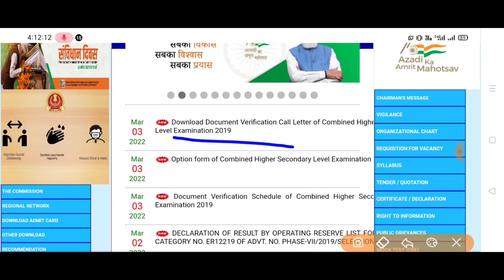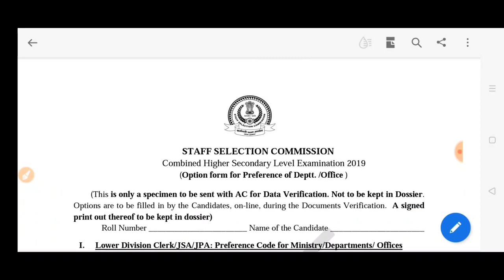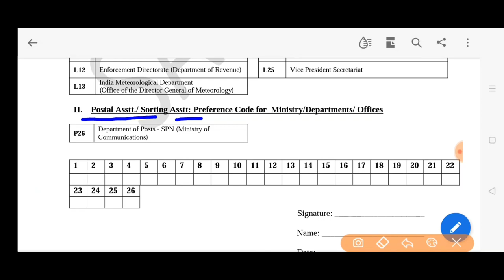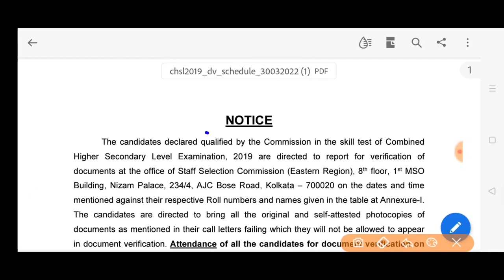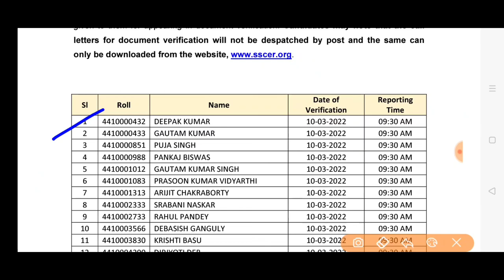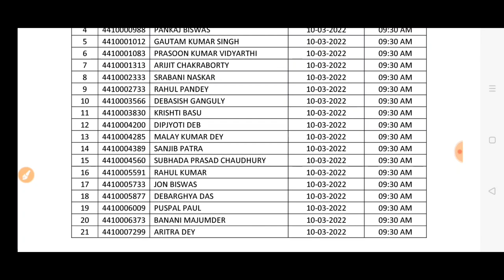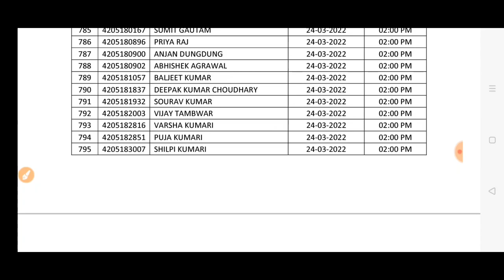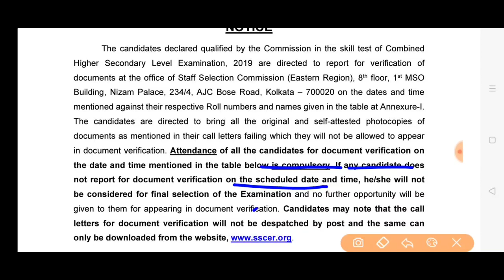SSC CHSL EXAMINATION 2019 DOCUMENTS VERIFICATION DATE ADMIT CARD RELEASE DV CHSL 2019 examination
SSC CHSL examination 2019 admit Card documents verification date CHSL 10+2. 2019 ADMIT CARD download date office address total Candidates all documents details Staff selection commission examination CHSL 2019 DOCUMENTS VERIFICATION DATE SELECTED CANDIDATES FULL NOTICE